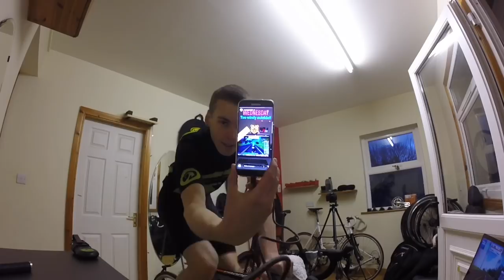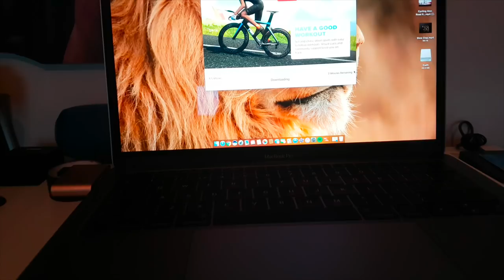Chasing after Mark Cavendish on Zwift..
Hey guys, wow its day 6 of daily vlogging!!!
Today while I was on Zwift I cam across mark Cavendish, I searched and searched for him even attempted to take a sprint section off him but mussed out by 5 places :(
This vlog took 5 hours to edit I honestly don’t know why… one of the reasons was that the storage was full each time I put new footage into the editing software it just froze:/  That wasn’t for stopping me!!!

Hope you enjoyed the vlog and see you the same as usual tomorrow! Have a good night 👌🏽

▪️Last Vlog _ Riding on flooded roads **NEVER AGAIN**

▪️Next Vlog _ What am I going to do for 2018?

This is my life as a normal teen who videos fun parts of his life and also who rides bikes!✌🏽
Thanks for living the experience with me (ONLY AN EDITED VERSION)

Little dongle thingy